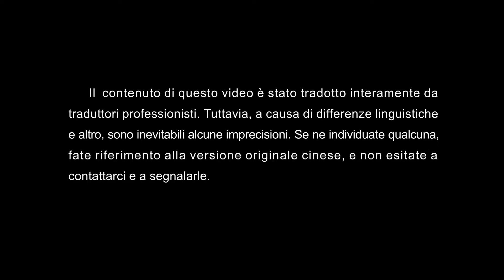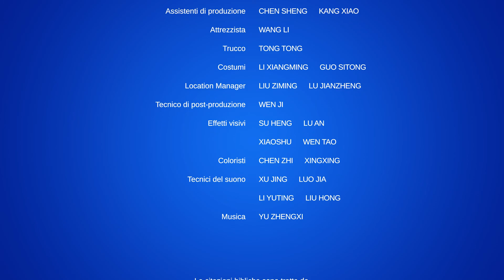Film Cristiano Cortometraggio – La Chiesa delle Tre Autonomie è la mia protezione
Una volta, il governo comunista cinese catturò molti cristiani della Chiesa di Dio Onnipotente in una determinata località, a tarda notte. Questo fatto causò un notevole trambusto nella zona. Diede luogo a discussioni tra i membri della Chiesa delle Tre Autonomie. Alcuni credevano che il Lampo da Levante subisse la crudele repressione e persecuzione del governo comunista cinese. È troppo pericoloso credere nel Lampo da Levante ed è più sicuro credere nella Chiesa delle Tre Autonomie. Non patiranno stenti e potranno entrare nel Regno dei Cieli. Altri credevano che il Lampo da Levante fosse la vera via, ma che la persecuzione e gli arresti che affrontava fossero troppo severi. Se dovevano credere, pensavano fosse meglio credere in segreto. Una volta crollato il governo comunista cinese, avrebbero potuto credere apertamente in Dio Onnipotente. Alcuni avevano fatto indagini sul Lampo da Levante, eppure credevano che il Lampo da Levante diffondesse il Vangelo e portasse testimonianza per il Signore senza alcun riguardo per la vita o la morte, e che fossero lodati da Dio. Pensavano che coloro che si nascondevano dentro la Chiesa delle Tre Autonomie fossero codardi che trascinano le proprie esistenze senza alcuno scopo e che non fossero degni di entrare nel Regno dei Cieli… Dopo quest'accesa discussione, erano tutti in grado di sapere che tipo di persone sono lodate dal Signore e se i timorosi possono entrare nel Regno dei Cieli?